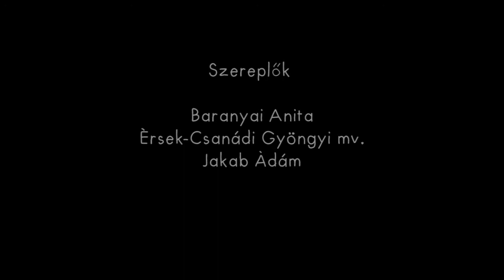A Holdkirály palotája - trailer (Kabóca Bábszínház)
Rendezte: Szívós Károly Blattner-díjas
Zene: Novák János Jászai-díjas
Szereplők: Baranyai Anita, Érsek-Csanádi Gyöngyi mv., Jakab Ádám
Írta: Szász Ilona
Tervező: Orosz Klaudia Jászai-díjas
A bábokat és a díszleteket készítették : Orosz Klaudia, Bodó Kata, Benkő Krisztina, Kerekes Péter
Technika: Nagy Dávid, Peka Roland

"Laimét a Holdkiály magával ragadta,
fekete várába hét lakattal zárta.
Nyergeld fel lovadat, indulj messzi útra,
fel az égbe, alá a tengerbe, a látóhatáron túlra..."

Te is segíthetsz kiszabadítani a szépséges leányt: locsogj, mint a tenger, kopogj, mint a kövek, ciriplej, mint a kabócák, s meglátod, a szerelmesek újra egymásra találnak.

Ajánljuk mesénket 4-144 éves korig.

Az előadás a Nemzeti Kulturális Alap támogatásával jött létre.